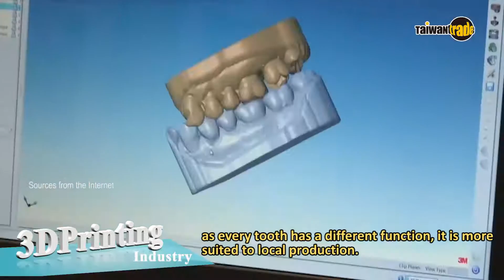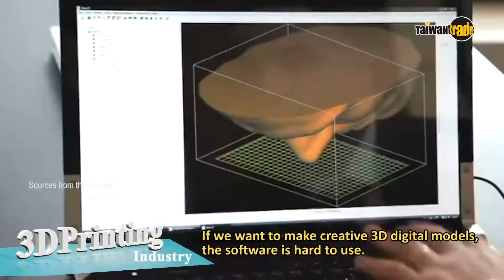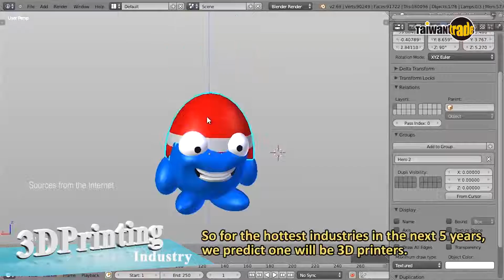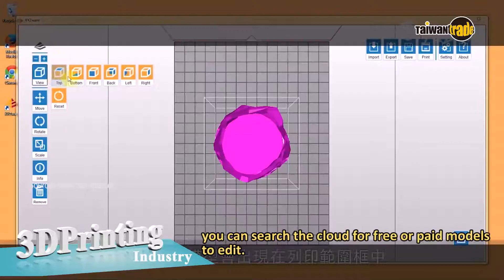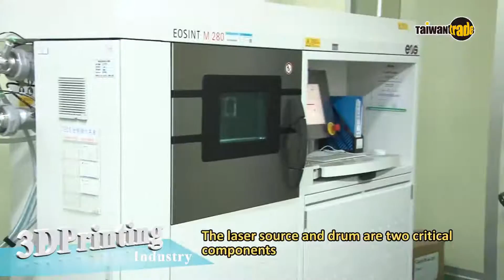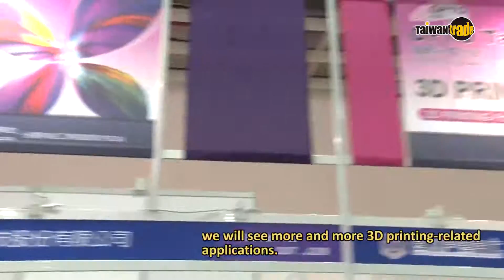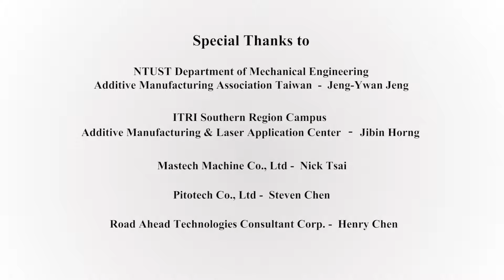The Third Industrial Revolution - 3D Printing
Why is 3D printing technology being touted as the herald of the third industrial revolution, and is so important? How will it change the face of global economic development? Taiwan Trade will now introduce you to 3D printing from an industry, academia and research perspective, as well as how Taiwan can seize the initiative in the global market.

This video is made by Taiwantrade,  organized by the Bureau of Foreign Trade under the Ministry of Economic Affairs and implemented by the Taiwan External Trade Development Council (TAITRA).